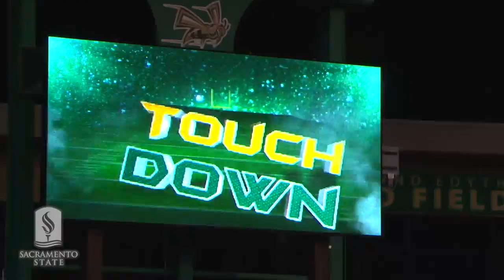Hornet Football vs. Cal Poly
Quarterback Garrett Safron completed 31 of 38 passes for 303 yards and a career-high four touchdown passes to lead Sacramento State to a 35-29 upset victory over No. 11 Cal Poly on Saturday, Oct. 27, at Hornet Stadium.

Sac State began the night on an emotional note as the team was led onto the field by the father and younger brother of the late Hornet player John Bloomfield.

The Hornets improved to 6-3 overall and 4-2 in league play while handing the Mustangs their first loss of the season (7-1 overall, 5-1 Big Sky).

Sac State will play its final regular-season home game on Saturday, Nov. 3, against Montana State. The game against the Bobcats is scheduled for 4 p.m. and will be televised by ROOT Sports.